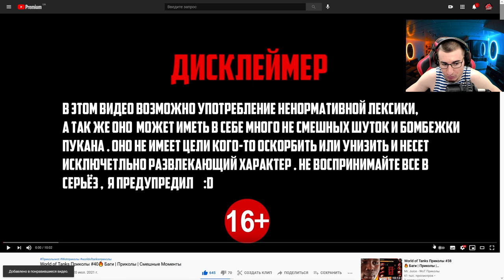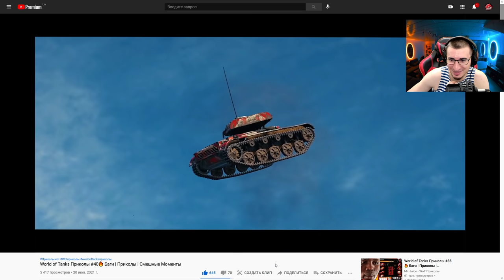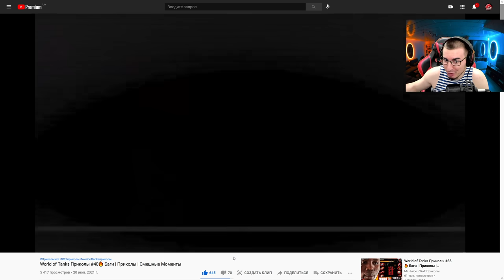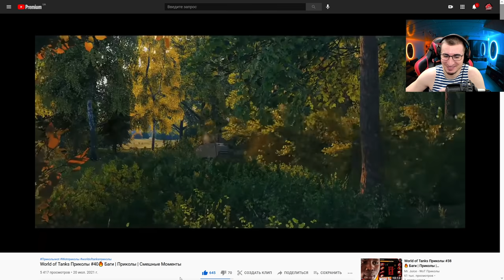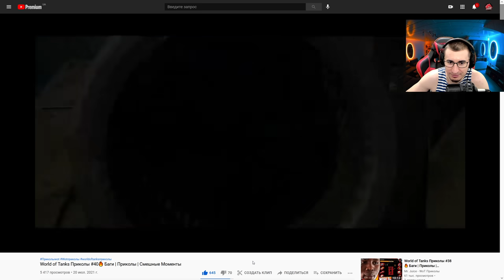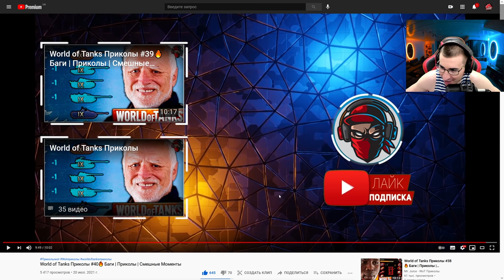World of Tanks Приколы #40🔥 Баги | РЕАКЦИЯ БЛАДИ!